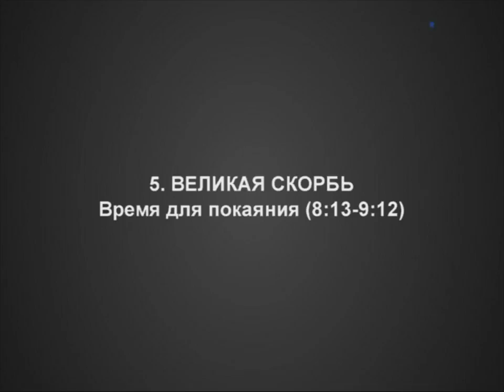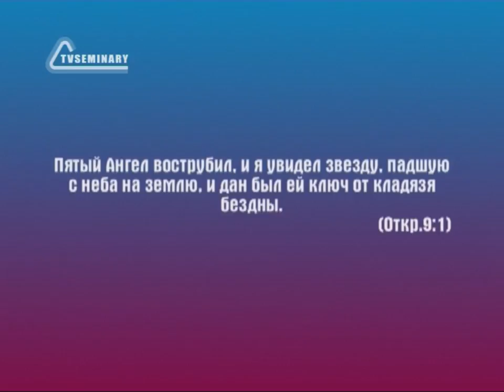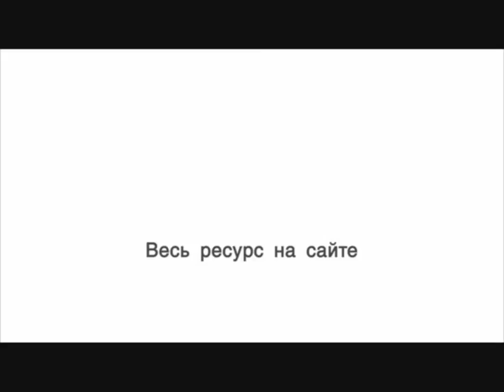BS236 Rus 18 Великая скорбь Время для покаяния 8 13 9 12